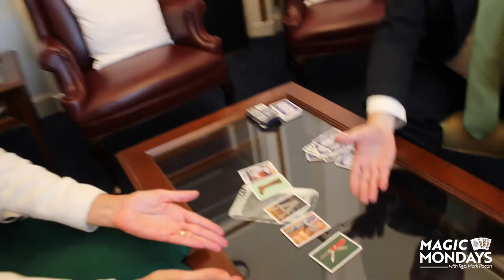Magic Mondays: Making order out of chaos